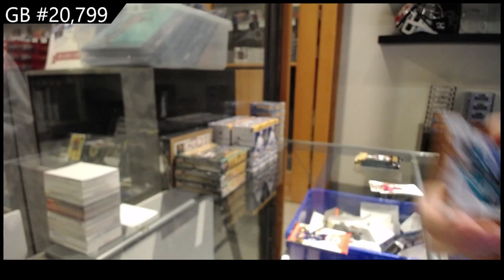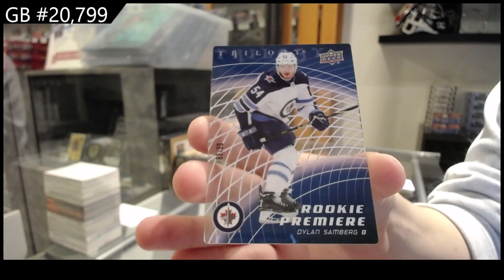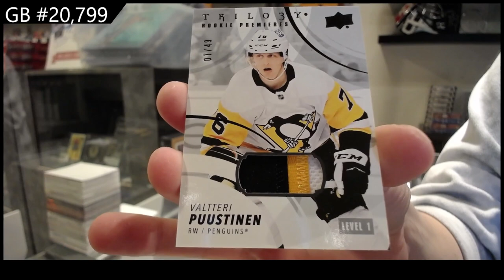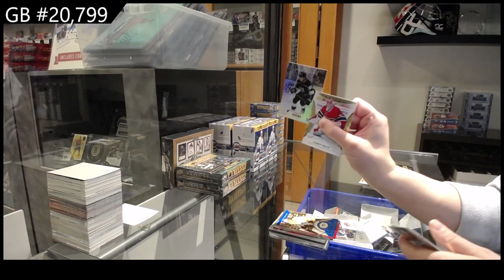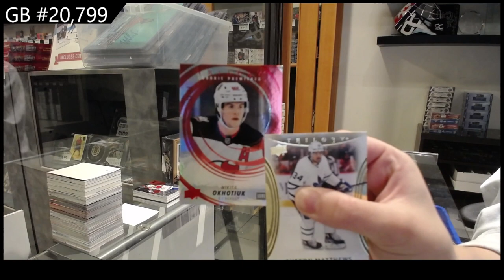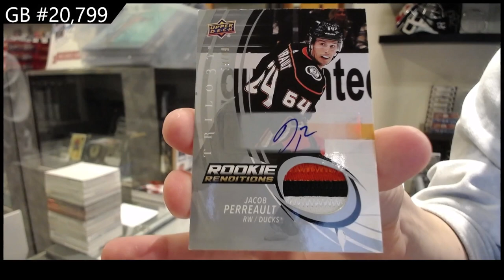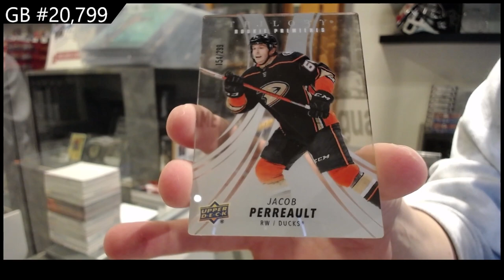2022-23 Upper Deck Trilogy Hockey 4 Box Break - CNC GB #20,799